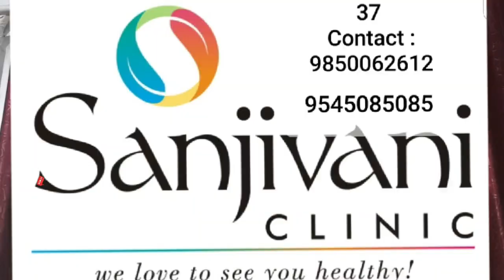Calcium : एक महत्वाचा अन्न घटक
Dr. Pranita's Obesity and Diet Clinic
New Address : Shop No  26,27,28 ' C ' Wing 4th for floor   K K  Market , Balaji nagar  Pune 411043

डॉ प्रणिता ओबेसिटी अँड डायट क्लिनिक
पत्ता : शॉप नंबर 26, 27,28  ' C ' विंग 4था मजला
के के मार्केट बालाजी नगर पुणे 43.

Close on Saturday and Sunday